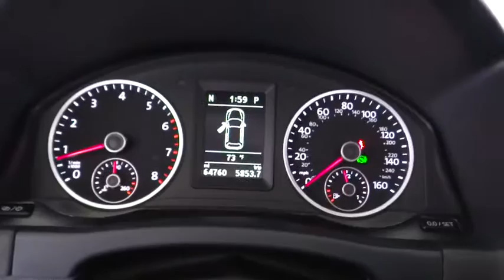2015 Volkswagen Tiguan Costa Mesa, Huntington Beach, Irvine, San Clemente, Anaheim, CA TJ10949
2015 Volkswagen Tiguan

Exterior Parking Camera Rear and Power moonroof. Rear seating provides relief. It's easy to find a comfortable position in the back seats. This is a 2015 Tiguan with only 64754 miles. This vehicle is Pepper Gray Metallic with Black interior and is in jaw dropping condition.If you are looking for a one-owner SUV, try this superb-looking 2015 Volkswagen Tiguan and rest assured knowing that the previous owner took wonderful care of it. It is nicely equipped with features such as Exterior Parking Camera Rear and Power moonroof. This Volkswagen Tiguan has a great cockpit layout, with all the controls easy to find and right where you need them.We choose to take the stress out of the purchasing process. We work with third party sites to determine what is a fair price for our customers to ensure you will be happy with your buying experience.At Orange Coast Auto Group, we select only the best pre-owned vehicles to offer our customers. Our commitment to your peace of mind is our #1 priority.That's why each vehicle has a certified quality inspection, 3-month, 3000-mile Power-train Warranty on each car, our 72-hour/250 mile Love It or Leave It return policy, free CarFax report and clean title guarantee. Shop Easy, Drive Happy!